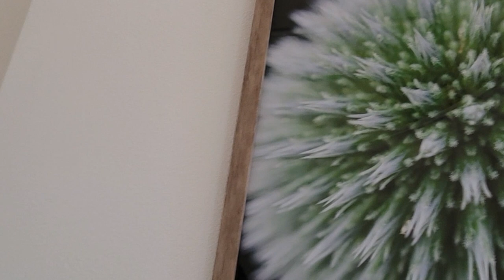New House Tour | Home Decor | Coventry Homes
Hey all! Enjoy this beautiful 2 story home and get lots of decorating inspiration!